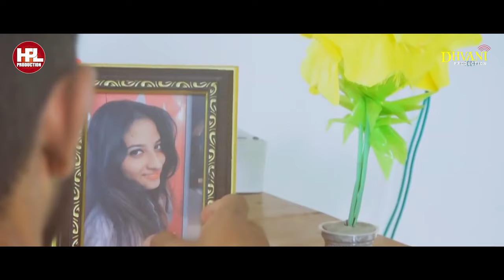NARESH THAKOR NON STOP 2022 I DJ HARI SURAT I Naresh Thakor Video Song I @HPLProduction I HD Video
NARESH THAKOR NON STOP 2022 I DJ HARI I Naresh Thakor New Video I HPL Production  I DJ RIMIX 2022 I Dj Rimix Song

Title  :- NARESH THAKOR NON STOP 2022 ( DJ RIMIX ) DJ HARI
Singar :- Naresh Thakor
Lyrics & Composed :- Naresh Thakor
DJ REMIX :- DJ HARI SURAT

Producer :- Hitesh Menat
Producer :- Mavjibhai Vadhaniya
Special Thanks :-  All Friends & Family
Lable :- @DhvaniProduction
Copyright :- @HPLProduction

🟥 કાનુની ચેતવણી 🟥